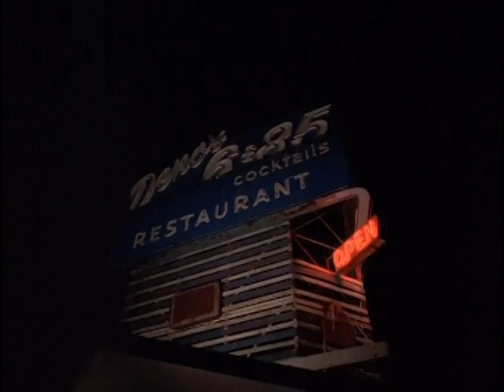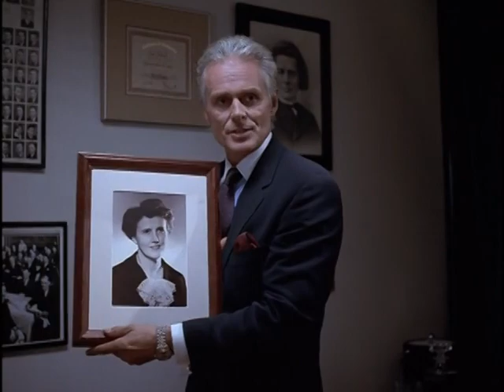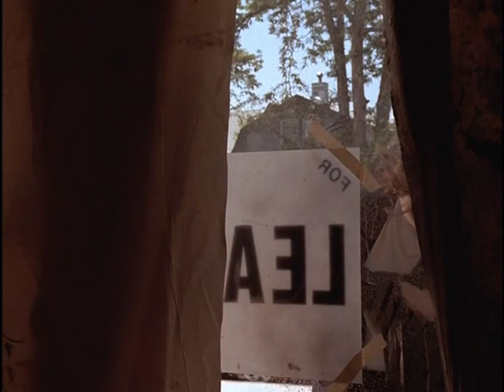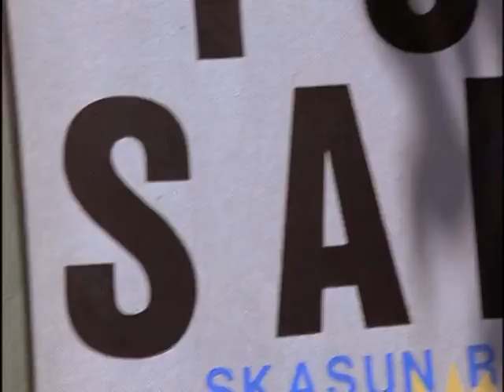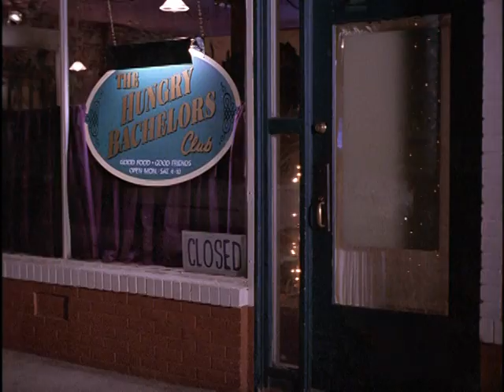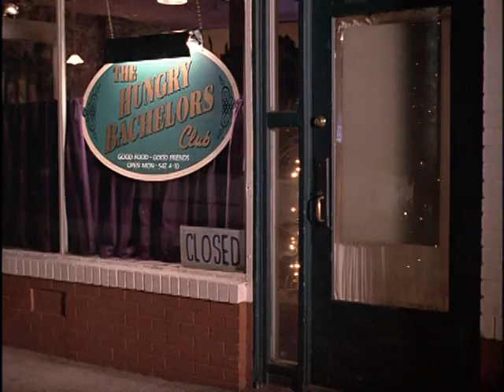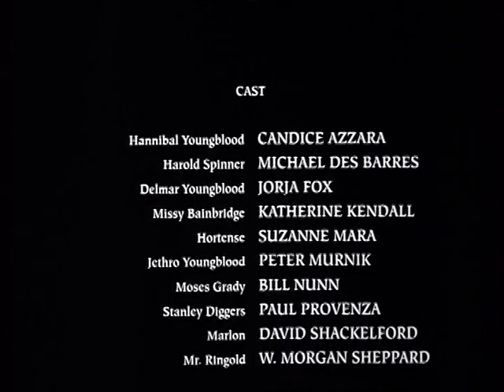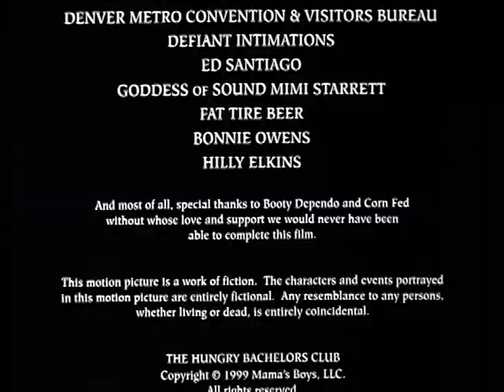The Hungry Bachelors Club (1999)- rare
The Hungry Bachelors Club (1999). Retitled for DVD Release as Food For The Heart (2004). Starring Jorja Fox and Bill Nunn.